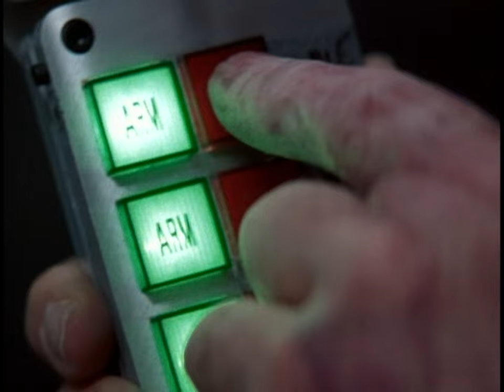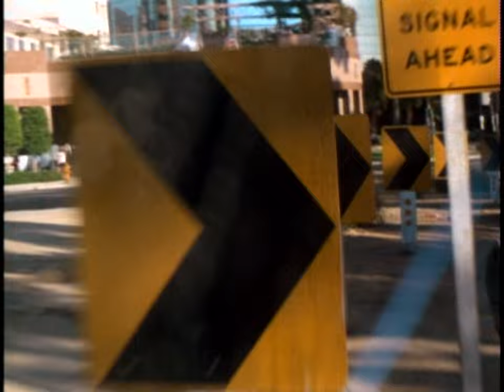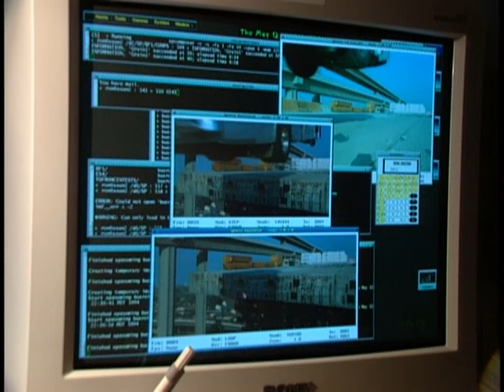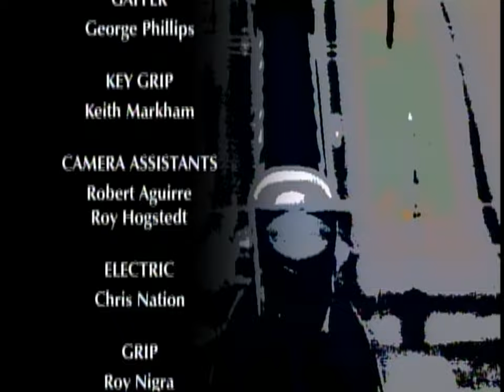Inside Speed: HBO First Look: The Making of Speed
Hold on tight for a rush of pulse-pounding thrills, breathtaking stunts and unexpected romance in a film you'll want to see again and again. Keanu Reeves stars as Jack Traven, an L.A.P.D. SWAT team specialist who is sent to diffuse a bomb that a revenge-driven extortionist (Dennis Hopper) has planted on a bus. But until he does, Jack and passenger Sandra Bullock must keep the bus speeding through the streets of Los Angeles at more than 50 miles per hour - or the bomb will explode. A high-octane chase of suspense, non-stop action and surprise twists, Speed is a joyride sure to keep everyone on the edge of their seats.

Cast: Keanu Reeves, Dennis Hopper, Sandra Bullock, Joe Morton, Jeff Daniels, Alan Ruck, Glenn Plummer, Richard Lineback, Beth Grant, Hawthorne James, Carlos Carrasco, David Kriegel, Natsuko Ohama, Daniel Villarreal, Simone Gad